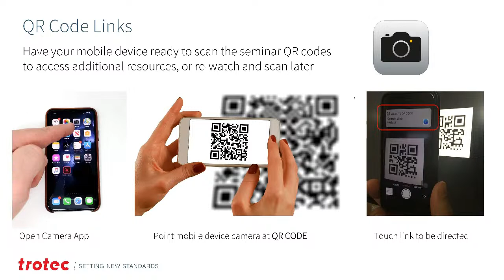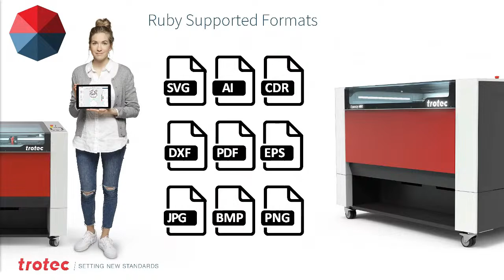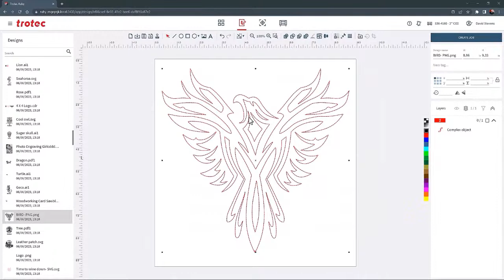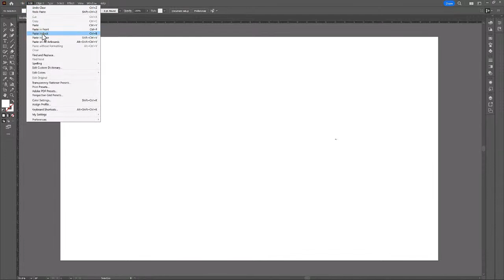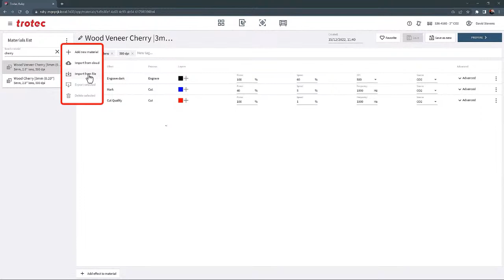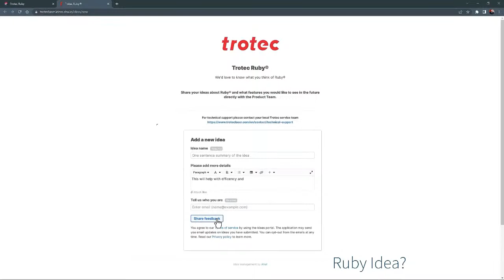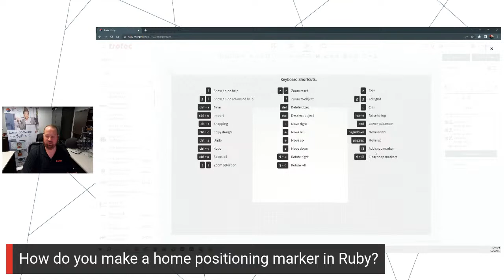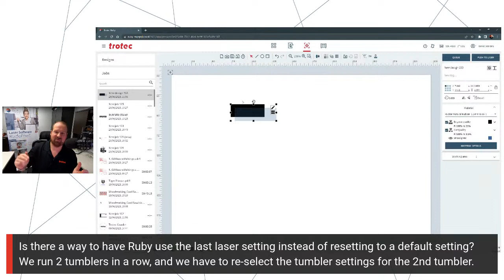Trotec Laser: Ruby Laser Software Training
Join us for an in-depth operational training on Ruby laser software. Get a sneak peek of the latest update as well as demonstrations of basic laser processes in Ruby. The presentation will be followed by a live Q&A with our very own Laser Dave!

Be the first to get updates!